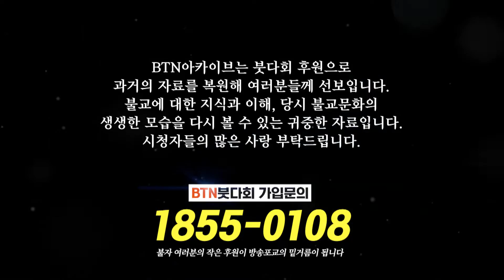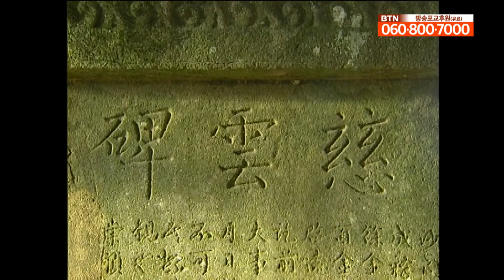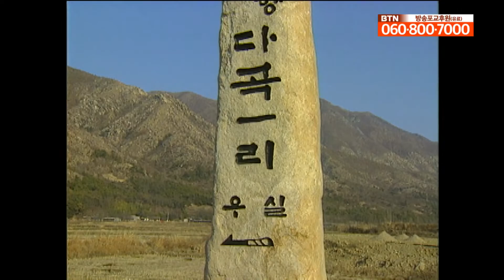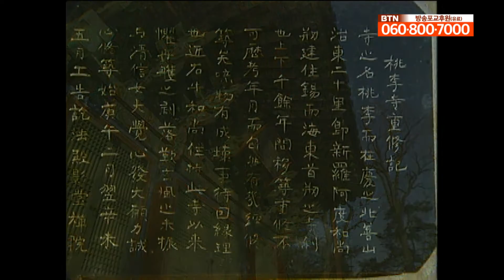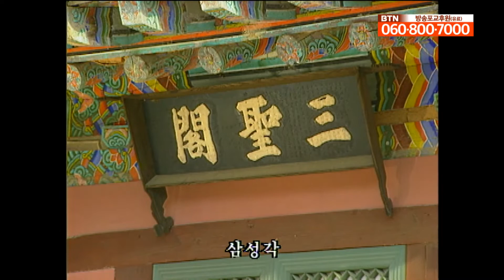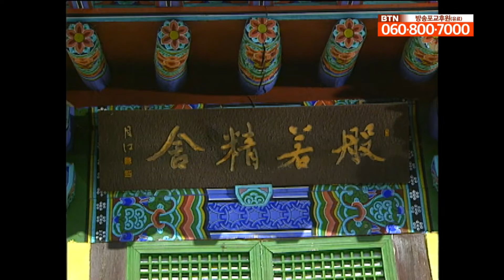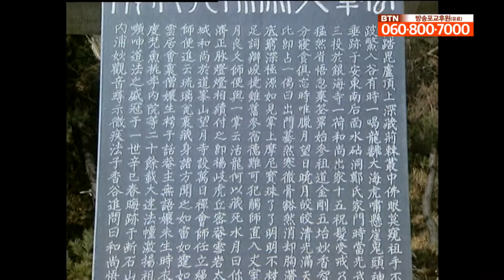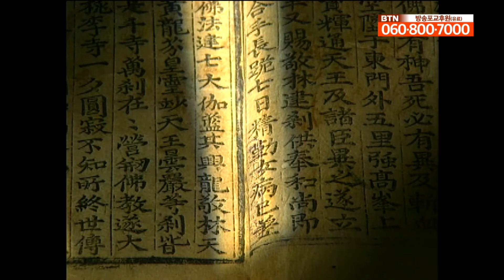태조산 도리사 (1995년제작) : 신라불교의 초전법륜지 [한국의 명찰]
[다시보는 BTN] 한국의 명찰 – 태조산 도리사 (1995년제작)

태조산 도리사

경상북도 구미시 해평면 태조산(太祖山)에 있는 삼국시대 고구려의 아도스님이 창건한 사찰로 대한불교조계종 제8교구 본사인 직지사(直指寺)의 말사입니다. 아도(阿道)스님이 신라에 불교를 전파하기 위하여 서라벌에 갔다가 돌아오는 길에, 겨울인데도 복숭아꽃과 오얏꽃이 만발하여 있음을 보고 그곳에 절을 짓고 도리사라 하였습니다.

정확한 창건연대는 알 수 없으나 이 절이 신라 최초의 사찰이라고 전해지고 있습니다. 처음의 절터는 태조산 기슭에 있는 옛 절터로 보고 있으며, 지금의 절이 있는 곳은 금당암(金堂庵)이 있었던 곳입니다.

1976년 6월 아도화상의 석상(石像)이 발견되었으며, 1977년 4월 세존사리탑(世尊舍利塔)을 해체, 복원하다가 금동육각탑 형태를 띤 사리구(舍利具)와 석가모니 진신사리(眞身舍利) 1과가 발견되었습니다. 이 사리구는 현재 직지사 성보박물관에 보관되어 있습니다.

현존하는 당우로는 법당인 극락전을 중심으로 태조선원(太祖禪院)·삼성각(三聖閣)·조사전·요사채 등이 있습니다. 이 가운데 극락전은 정면 3칸, 측면 3칸의 팔작지붕 다포계 건물로 내부에는 목조아미타여래좌상이 봉안되어 있습니다. 이 불상은 조선시대 양식을 띠고 있고 높이 129㎝, 무릎너비 92.5㎝로서 1731·1764·1876년에 개금하였습니다. 조사전은 정면 3칸, 측면 1칸의 건물이며 창건주 아도화상의 영정이 봉안되어 있습니다.

중요문화재로는 보물 제470호로 지정된 삼층석탑을 비롯하여 아도화상 석상·세존사리탑·아도화상 사적비, 조선 후기의 탱화 등이 있습니다. 이 중 아도화상 석상은 높이 97㎝의 입상으로서 전면 너비가 좁아 기이한 감을 주나 조각의 윤곽이 뚜렷합니다. 아도화상 사적비는 총 높이 296㎝, 비신 높이 197㎝로 그 뒷면에 자운비(慈雲碑)가 음각되어 있으며, 사적비는 1639년(인조 17)에, 자운비는 1655년(효종 6)에 새긴 것입니다.

특히 세존사리탑에서 발견된 사리는 무색투명하고 둥근 콩알 크기의 큰 사리로 우리나라에서 발견된 것 중 가장 가치 있는 사리로 평가되고 있습니다. 또, 1876년에 그린 후불탱화(後佛幀畫)를 비롯하여 1881년에 그린 신중탱화(神衆幀畫)·독성탱화(獨聖幀畫)·칠성탱화(七星幀畫) 등이 있고, 『묘법연화경(妙法蓮華經)』 판목(板木) 24매가 보관되어 있습니다.● 'BTN 아카이브' 유튜브 구독하기